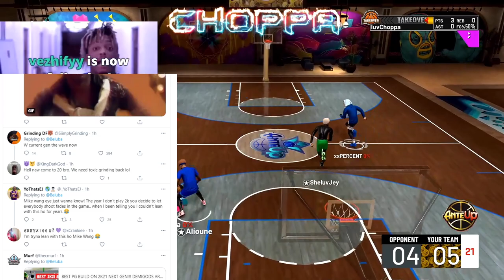MIKE WANG SPEAKS OUT ABOUT THE END OF ZENS ON CURRENT GEN - NERF TO WHITES AND BLINDERS BADGE